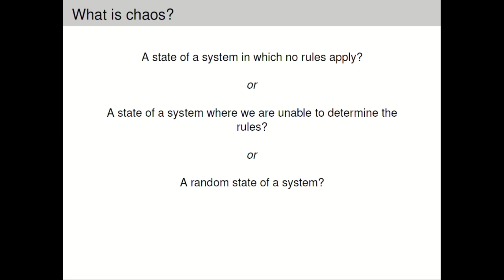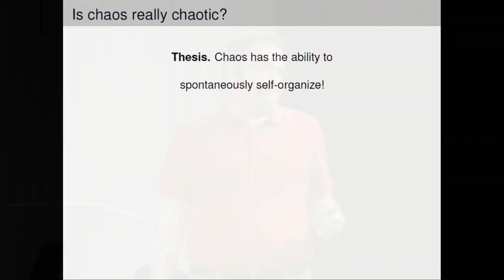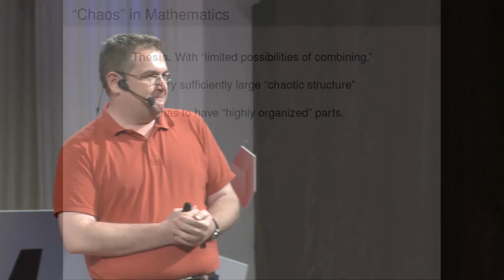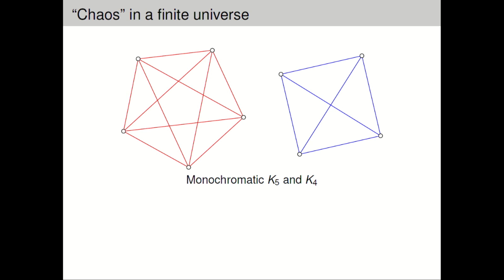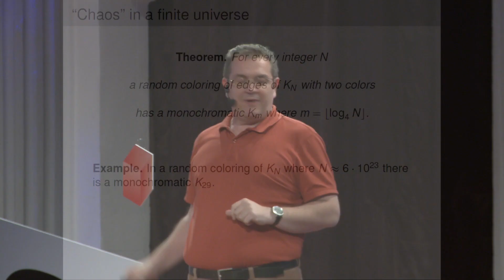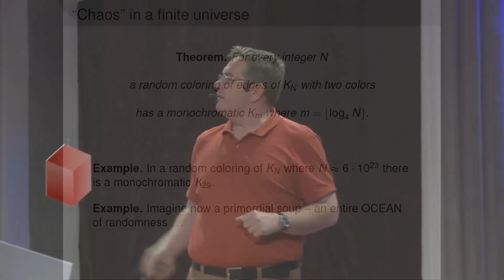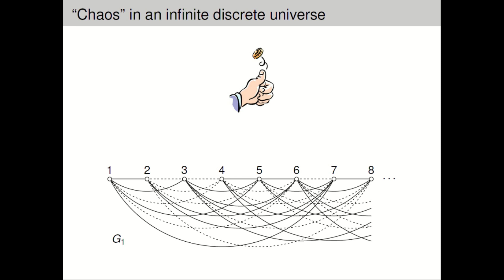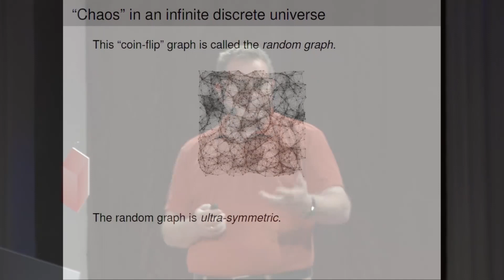ORDO AB CHAO -- ORDER FROM CHAOS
Dragan Masulovic, mathematician, Faculty of Sciences, University of Novi Sad, Serbia